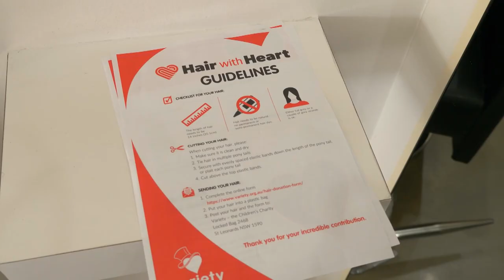Alopecia - Behind the News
Alopecia is a condition that causes hair loss and it can affect people of all ages. Our reporter Brittany meets a young person with Alopecia and finds out how her own hair is being used to help others with the condition.